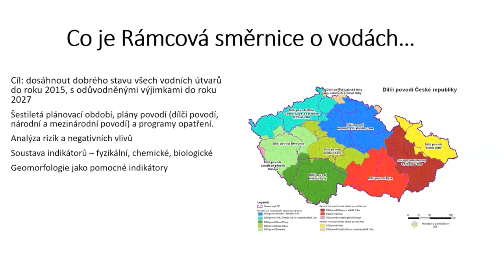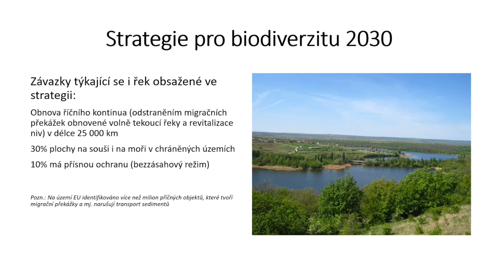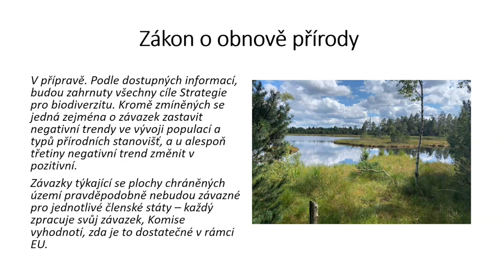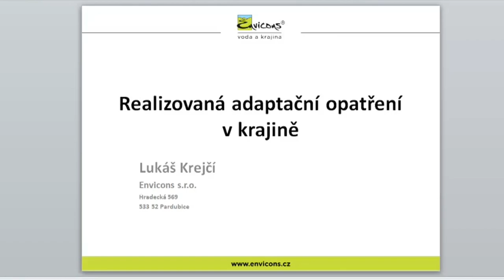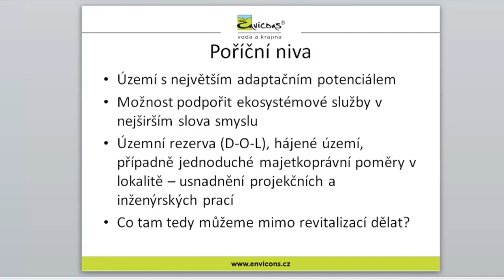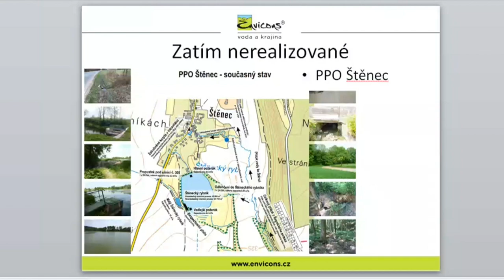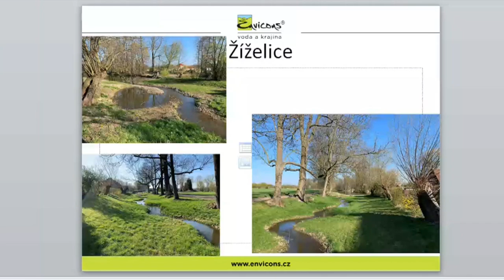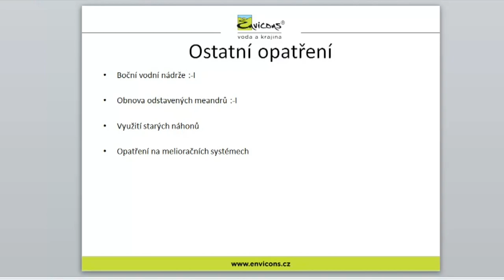Nové příležitosti pro říční krajinu (nejen) v koridoru DOL Den 2.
Záznam online konference „Nové příležitosti pro říční krajinu (nejen) v koridoru DOL“, která proběhla ve dnech 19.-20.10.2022. Moderuje Mgr. Jan Dušek

Čtvrtek - 20.10. - Den 2.
Program konference:
3:56 - Vztah mezi revitalizacemi a Rámcovou směrnicí o vodách (Ing. Vlastimil Karlík - Arnika)
22:58 - Revitalizace řek v současnosti (Ing. David Veselý - Povodí Moravy)
1:05:16 - Realizovaná adaptační opatření v krajině (Mgr. Lukáš Krejčí, Ph.D. - Envicons)

Podpořeno Nadací OSF v rámci programu Active Citizens Fund, jehož cílem je podpora občanské společnosti a posílení kapacit neziskových organizací. Program je financován z Fondů EHP a Norska. Podpořeno z programu EURENI Spolkového ministerstva pro životní prostředí, ochranu přírody a jadernou bezpečnost.